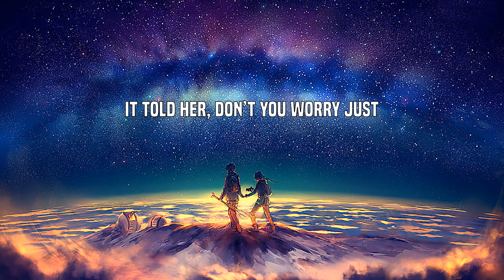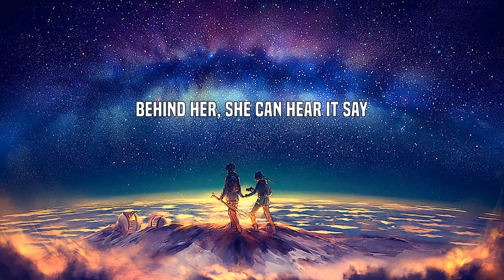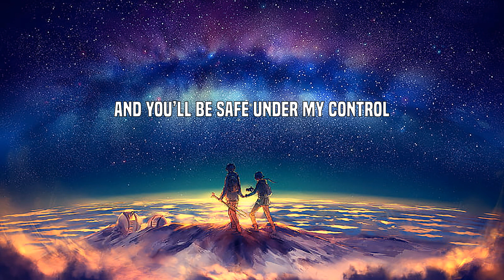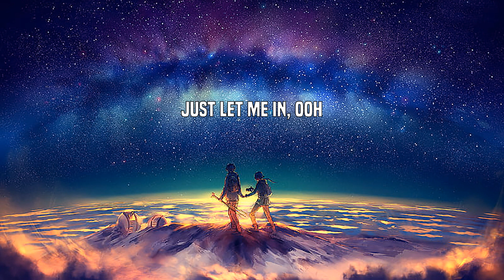Alan Walker - Lily (Lyrics)